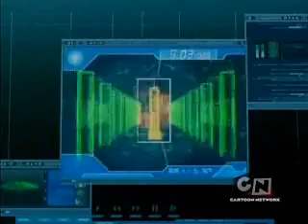AMV-Code Lyoko The Lake Ice 9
Code lyoko AMV. Please rate and comment. My First AMV. Song By Joe Satriani. Sorry There are no words to it.
Disclaimer_-_-_-_-_-_-_-_-_-_-_-_-_-_-_-_-_-_-_-_-_-_-_-_-_-
I do not own code lyoko or ice 9, moonscoop owns code lyoko, joe satriani owns ice nine

OMG WHY DID THIS GET REMOVED!